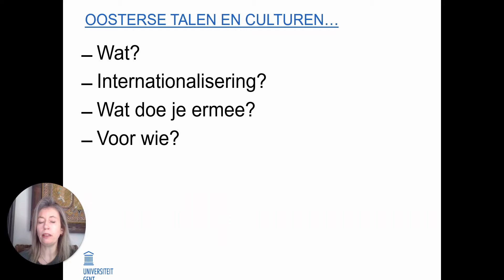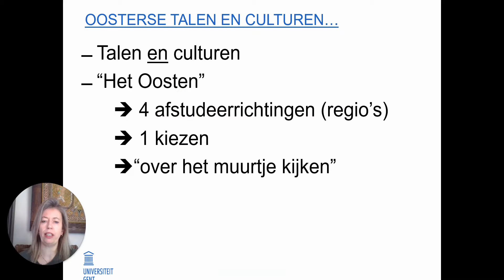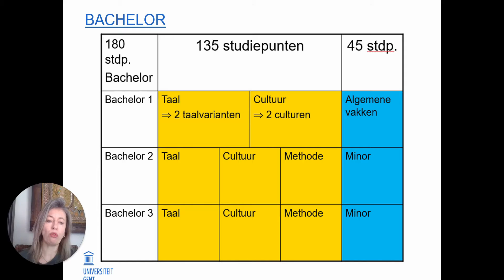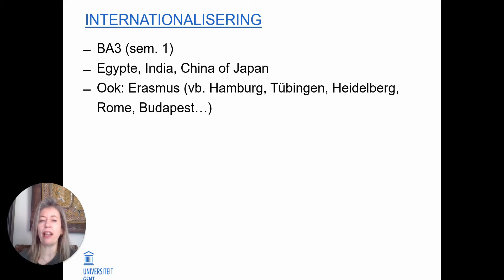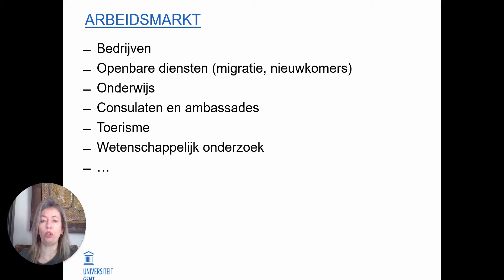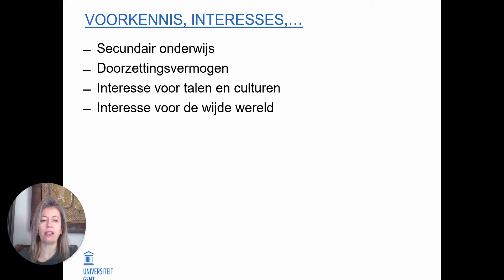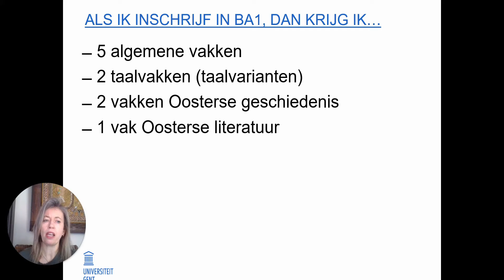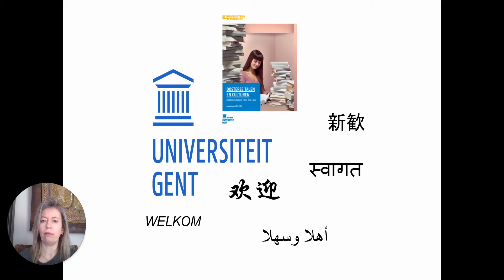Oosterse Talen en Culturen - Prof. Eva De Clercq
Een introductie tot de opleiding Oosterse Talen en Culturen aan de faculteit Letteren en Wijsbegeerte UGent door Prof. Eva De Clercq